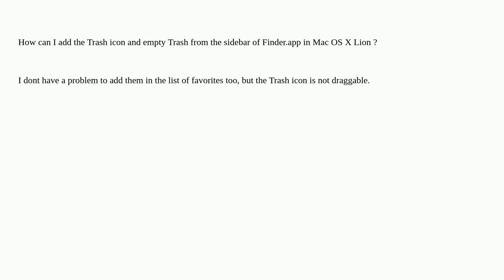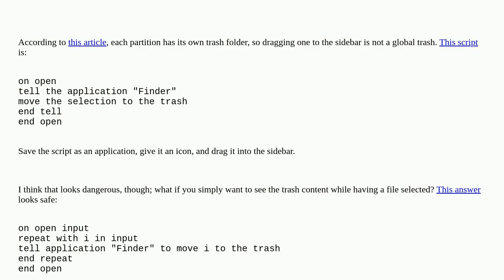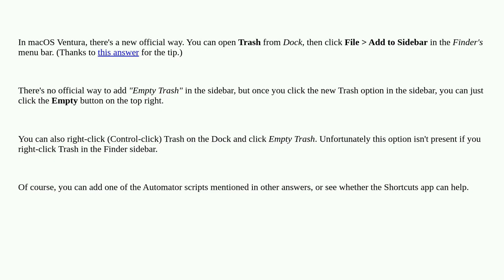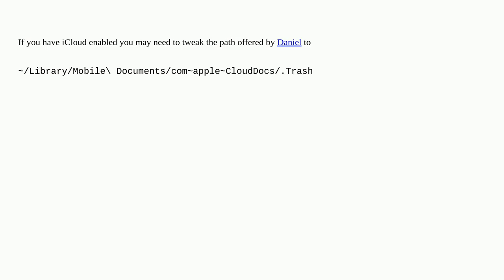Apple: How can I add Trash icon to the sidebar in Mac OS X Lion?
How can I add Trash icon to the sidebar in Mac OS X Lion?

A special thanks goes out to the community

  trash finder